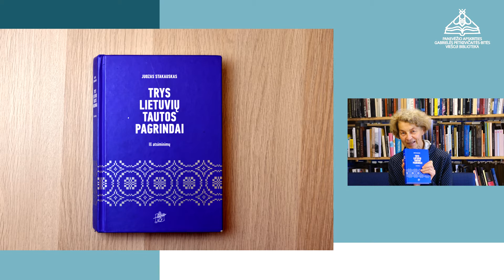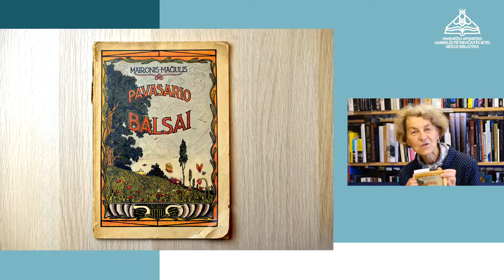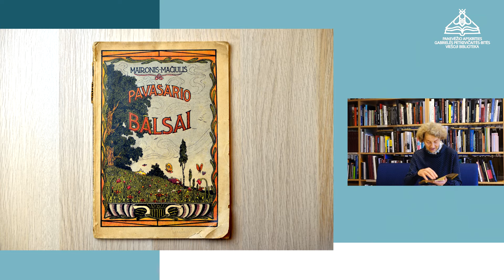Maironis. Amžini tekstai Lietuvai ir lietuviams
Priešpaskutinėje šių metų laidoje „Literatūrinio žadintuvo“ kūrėjai primena žiūrovams apie Lietuvos šviesuolius, kurie į pasaulį atėjo arba jį paliko būtent lapkričio mėnesį. Tame sąraše – Julijonas Lindė-Dobilas, Salomėja Nėris, Jurgis Pabrėža ir kiti puikiai pažįstami vardai. Visgi apsistojama ties vienu vardu – Maironis, kurio 160-ąsias gimimo metines 2022 m. minės visa Lietuva. Apie Maironį, jo poeziją ir meilę tėvynei bei Dievui kalbasi bibliotekininkė Albina Saladūnaitė ir vyskupas Jonas Kauneckas.